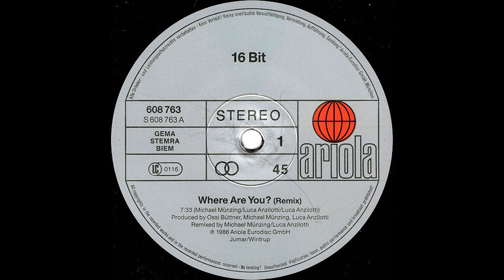16 Bit – Where Are You? (Remix) [Vinile 12", GER 1986]